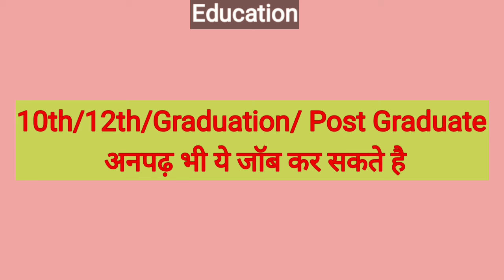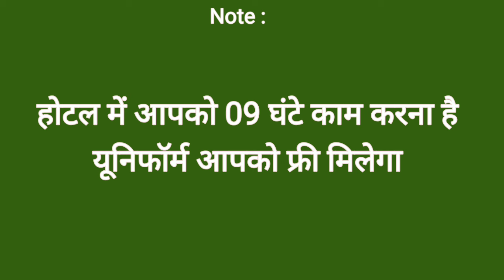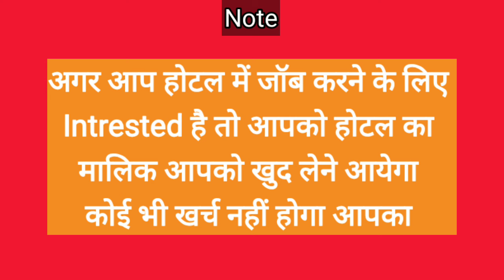5 Star Hotel Job in मुंबई | Restaurant Jobs | Job in Mumbai high salary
5 Star Hotel Job in मुंबई | Restaurant Jobs | Job in Mumbai high salary | Hotel Job in Mumbai

Private job in India 2023
Private hospital job vacancy 2023
Lucknow job vacancy 2023
12th pass fresher job in Delhi
Noida job for fresher
Job in Noida for Graduate fresher
Call center job vacancy
Amazone work from home job 2023
Work from home 2023 Jaipur
Noida best company jobs
Delhi factory jobs 2023

Uttar Pradesh private job vacancy
Latest Private Naukari
Job in Lucknow today
Job in Lucknow metro
Job in Lucknow for female
Job awareness
Private job under government scheme
Job in Noida
Job in Noida private sector
Job valley

12th pass fresher job in Delhi

300 + fresher job vacancy in Lucknow
job lucknow
private job
lucknow jobs
Job in Lucknow
sport company
job in Mumbai to fresher 2023
Mumbai me job kaise paye
Mumbai restaurant job 2023